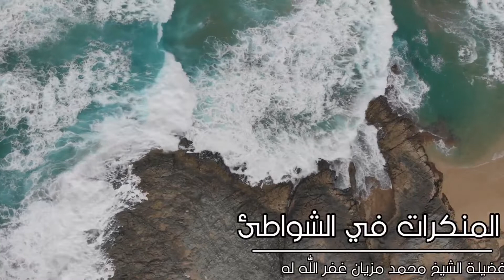الـمــنكـرات فـي الـشـواطـئ _____🚫⚠️?️الشيخ |محمد_مزيان حفظه اللّٰه.